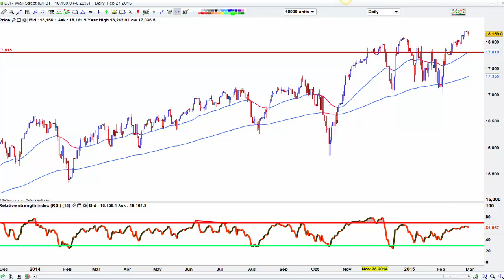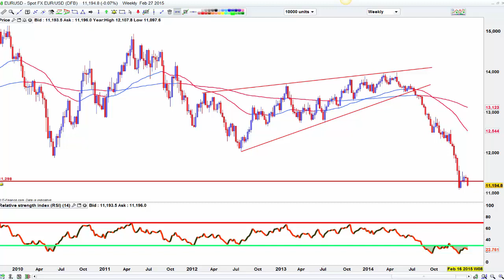Weekend plan - US$ looking for more gains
EURUSD closed under a major box. Non farm payroll Friday so will short a pull back in eurusd